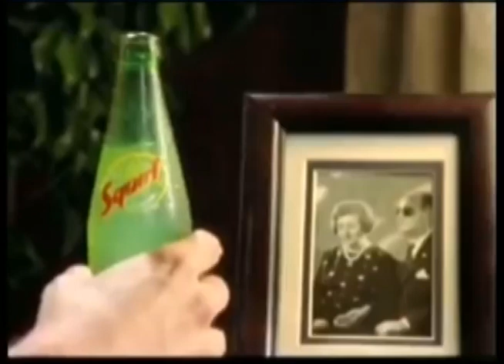Comerciales mexicanos: Squirt 2007